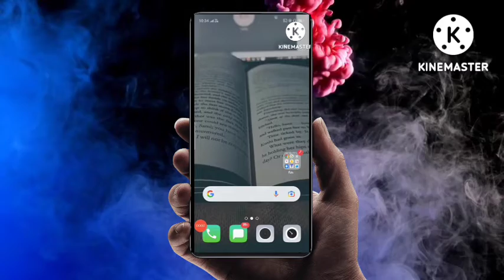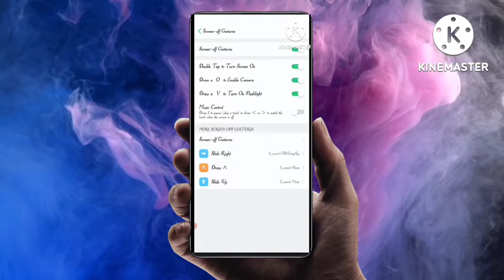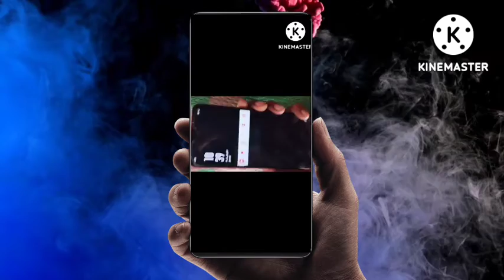oppo phone mein v banate hi aapka phone flash open ho jaega Aur o banate hi camra!!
thank you for my watching video